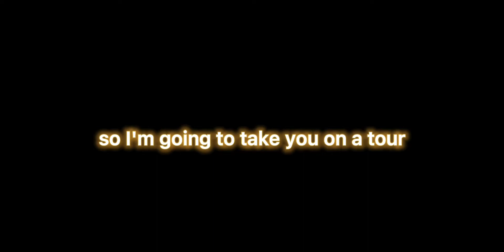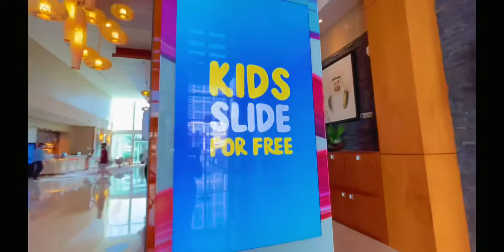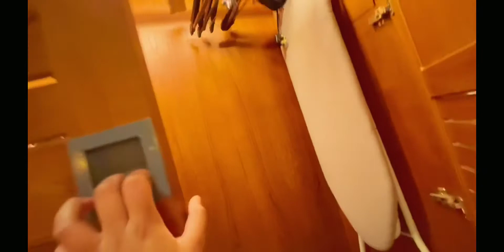Experience Rotana Hotel ( Abu Dhabi ) with iphone 12 pro max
Hey, guys! Welcome back to another video on Riccosworld and today I will be visiting Rotana, a hotel in Abu Dhabi the capital of UAE.So hope you guys liked the video and if you did do not forget to hit that subscribe button, smash that like button and don’t forget to leave a comment down below….

Liked the hotel? Do you want to go to the hotel? Here is the link

Copy and paste in your favourite browser